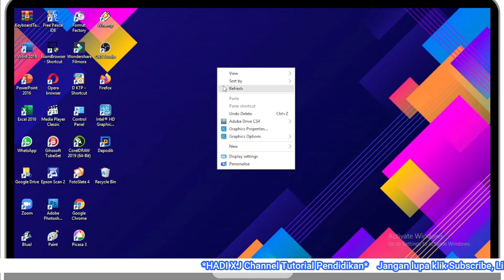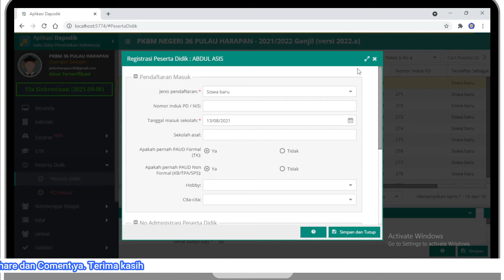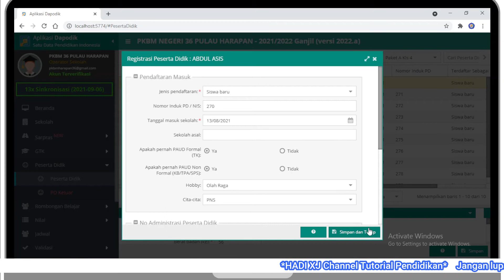CARA INPUT NOMOR INDUK SISWA/NIS DI APLIKASI DAPODIK 2022.A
Berikut ini adalah tutorial cara input nomor induk siswa atau nis di aplikasi dapodik 2022.a.

Semoga bermanfaat!!!

Silahkan berkomentar jika ada yang ingin ditanyakan!!!
Terima kasih.